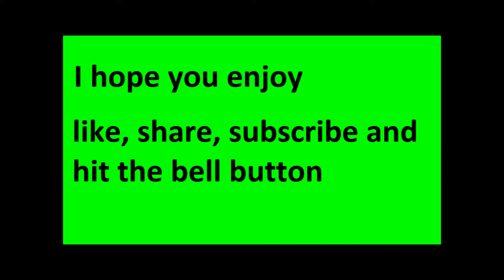Final character same old rage-Demon slayer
i think this is the last character in this game i could be wrong but here we go and yup i tried to play as the character instead of having fun. lets just say a lot of rage so i hope you all enjoy the video and remember to like the video and subscribe for more